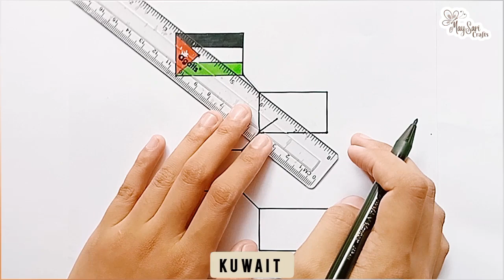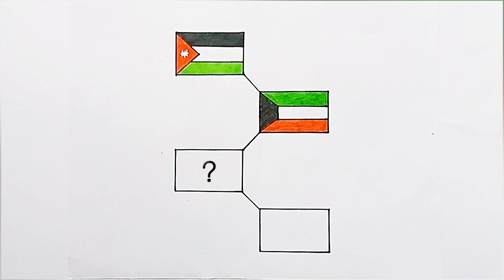Bendera Mirip Palestina (1) •| Tutorial Menggambar •| Easy Tutorial